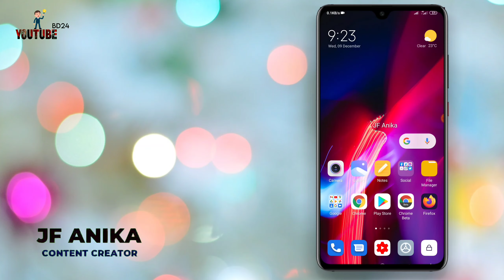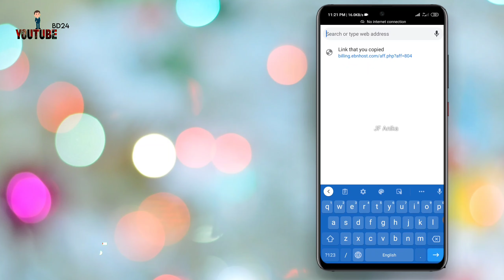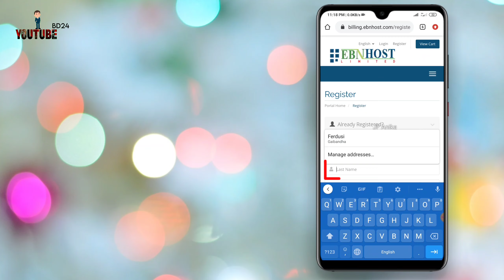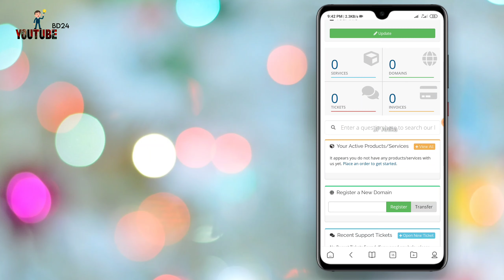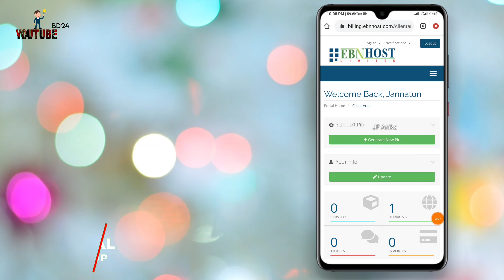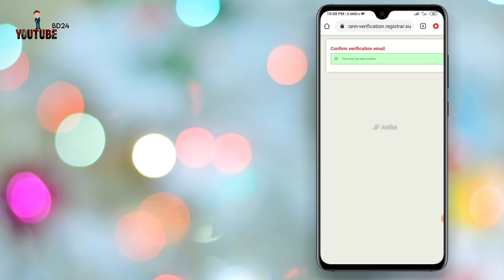How to registration EBNHOST | best domain and hosting proprietor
"YouTube BD24" is an earning  channel in Bangladesh.
YouTube BD24 has the sole rights of all contents and it does not give permission to any business entity or individual to use these contents except has the sole rights of all contents. This channel is managed by JF Anika.